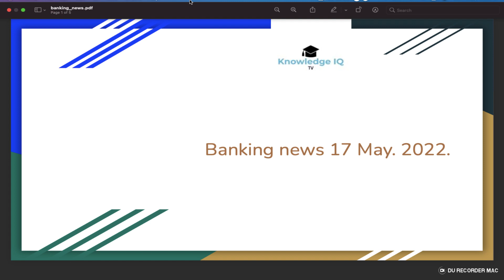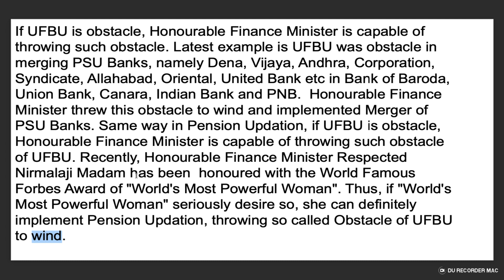Honourable FM threw this obstacle to wind and implemented Merger of PSU Banks | Pension Updation